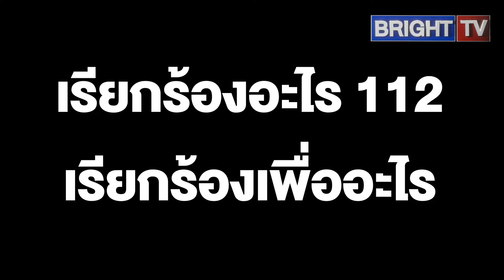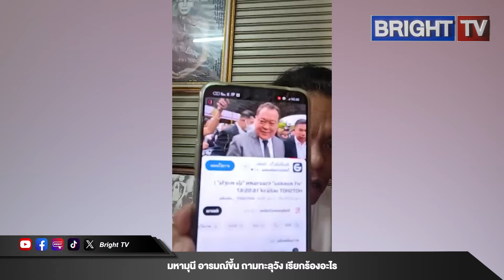มหามุนี เผยปมกลุ่มนักเคลื่อนไหวไปงานบุ้ง ทะลุวัง ถาม!กลุ่มทะลุวังเรียกร้องอะไร 112เรียกร้องเพื่ออะไร